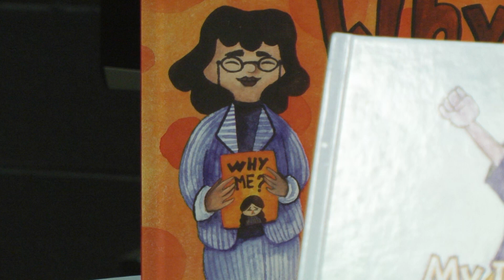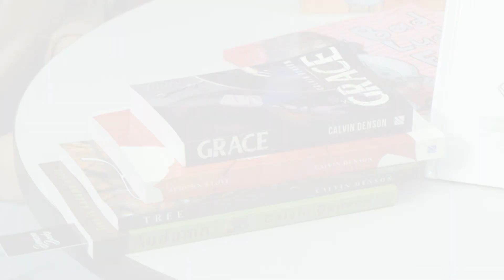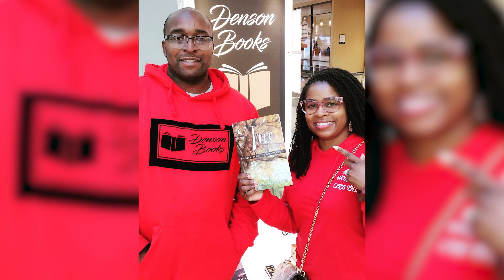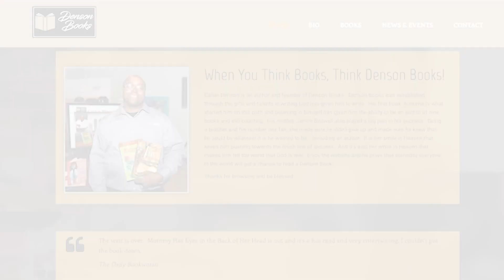LUTV News "InFocus" - Calvin Denson: Life As A Writer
On this episode of LUTV News "InFocus," news anchor Taylor Justice speaks with local book author Calvin Denson about his life as a writer, his published works, and his inspiration.